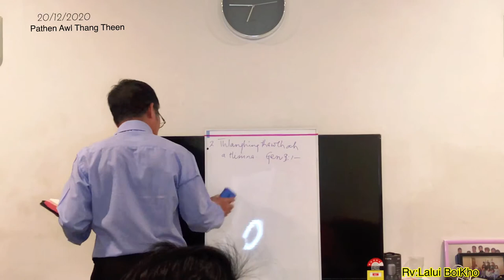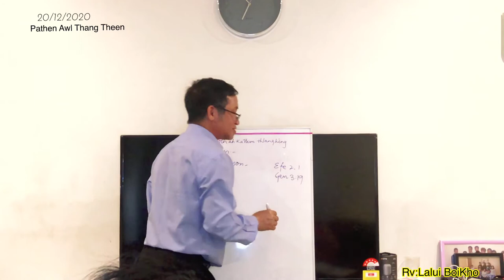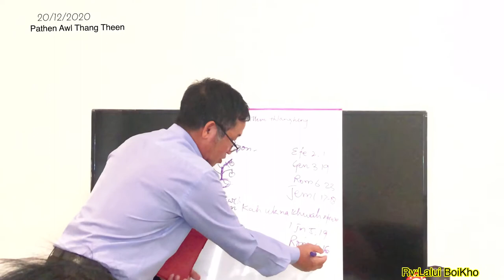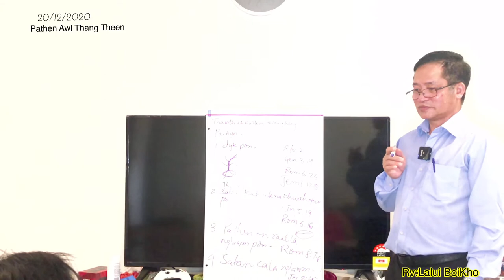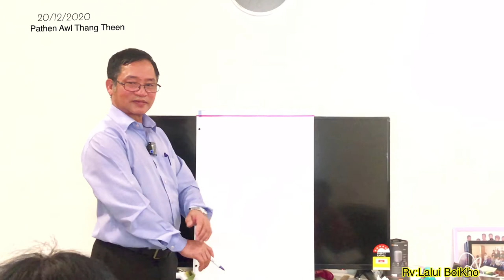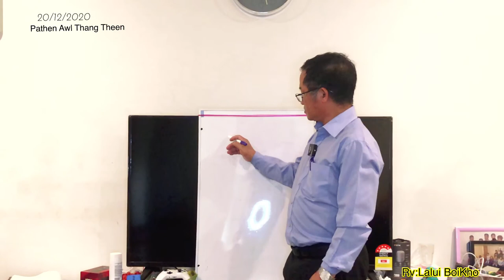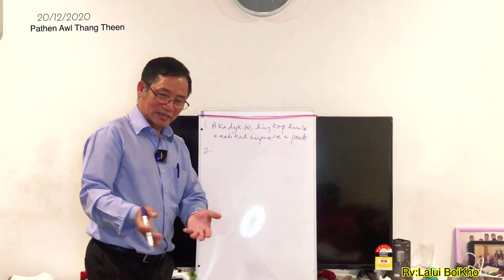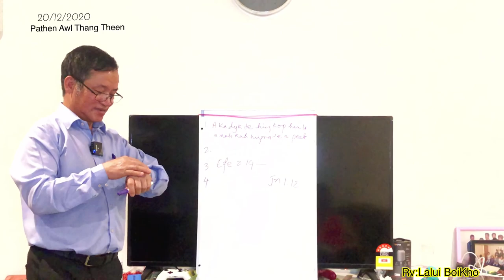Thlang Hing Thawlh Dawng Atlim Na